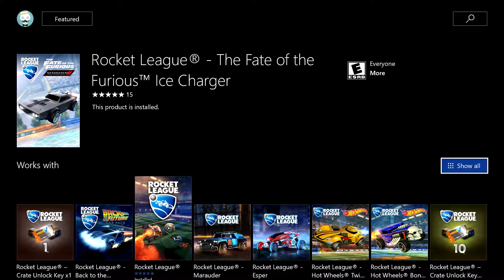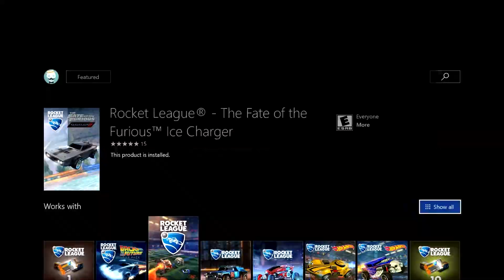Check out the New Rocket League Ice Charger from Fate and the Furious!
Rocket League has a new rocket car, the Ice Charger from Fate and the Furious. I did a bit of customization, played an ok 3v3, a really bad 1v1 and then a 1v1 with a guy that I think was playing another game at the same time.

I love the look of the car, but it feels just a little bit unresponsive and slow. Looks amazing though.